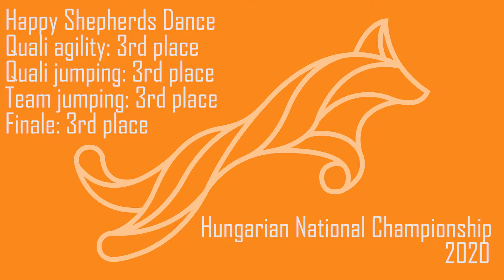2020. National Championship